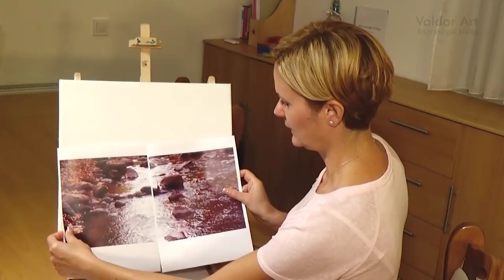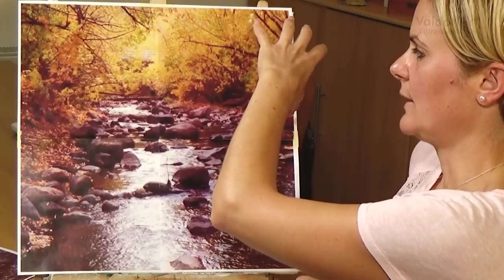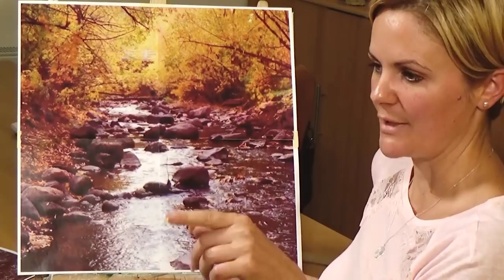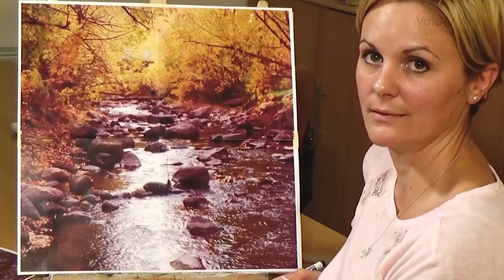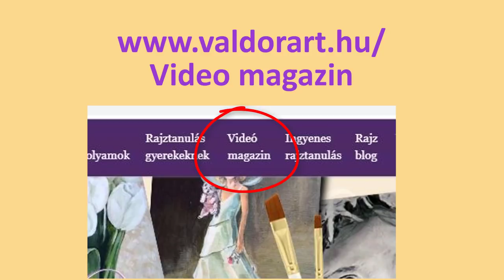Valdor Art Festőiskola minitréning 1.rész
A minitrénig sorozatban arról beszélünk, hogyan kell "látni" ahhoz hogy remekművet tudjál festeni. Miért jó az , ha tudsz tónusozni, mi köze ennek a festéshez? Miért hasznos, ha tudsz rajzolni? Mi az előrajzolás szerepe egy festmény elkészítésében?

Ha kedvet kaptál és szívesen kipróbálnád magad a festés világában, akkor kérd az ingyenes anyagunkat: